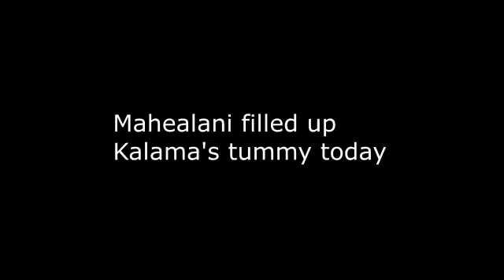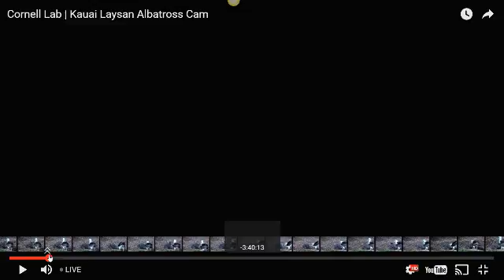Mahealani filled up Kalama's tummy today 3-5-17